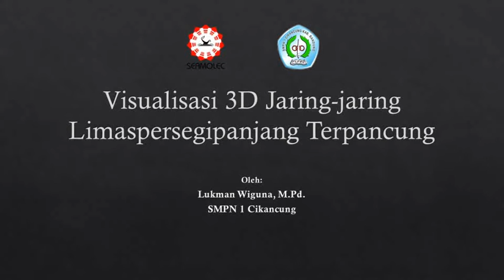limaspersegipanjang terpancung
limaspersegipanjang terpancung tugas visualisasi 3D lanjutan dari seameo seamolec.
silverqueen chunkybar merupakan benda nyata dari limaspersegipanjang terpancung, dalam video ini ditayangkan jaring-jaringnya